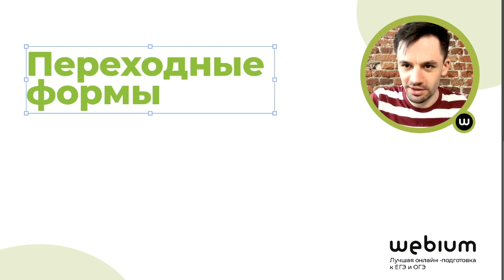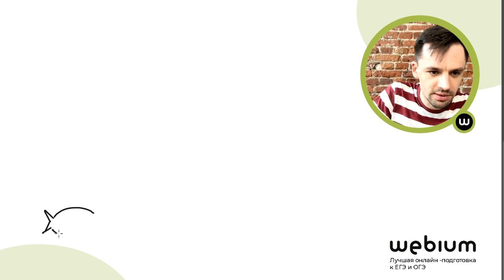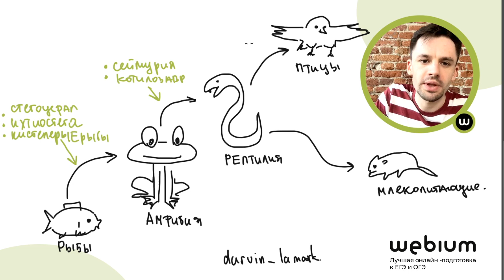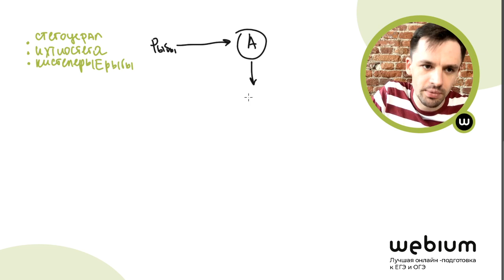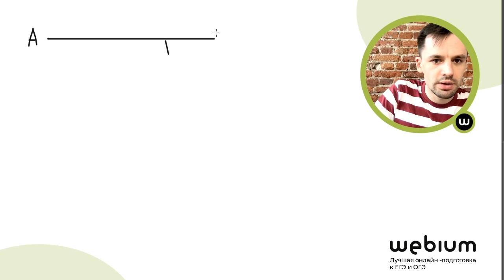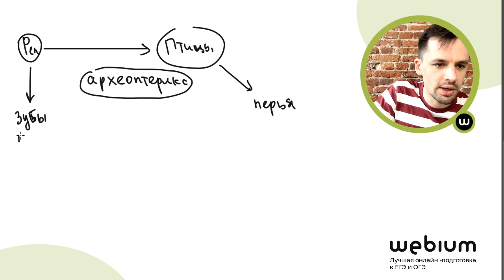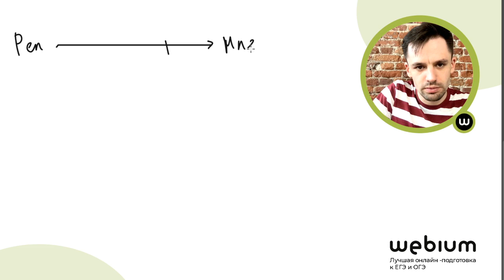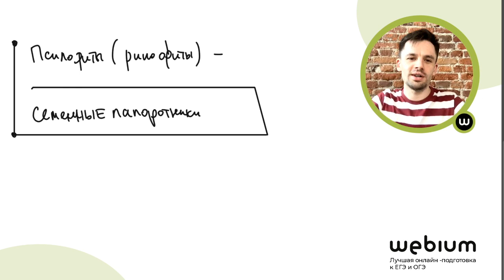ПЕРЕХОДНЫЕ ФОРМЫ | Биология ЕГЭ 2020 | Даниил Дарвин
Записывайся на актуальные курсы подготовки к ЕГЭ по биологии 🍊телеграм канал подготовки к биологии

Хочешь еще больше полезных занятий для подготовки и лайфхаков по ЕГЭ?

Хочешь пройти пробный урок и познакомиться с Вебиум поближе? Пиши ДЕМО в сообщения

Ещё больше полезных статей, шпаргалок, таблиц и тестов ищи

В этой группе ты также найдешь:
👉 Анонсы бесплатных вебинаров
👉 Проект 150 шагов к сотке (150 шпаргалок по БИО!)
👉 Новости об ОСНОВЕ 2.0 — закрытая подготовка к ЕГЭ непосредственно со мной 3 раза в неделю!

О себе:
 👨‍🎓 Уже 9 лет готовлю к сдаче ЕГЭ по биологии онлайн;
🎉  Не люблю занудно и сложно;
😃 Поэтому преподаю понятно и интересно!
📚 Основатель онлайн школы Вебиум;
😎  В 2020 году  подготовил 7 стобалльников. 208 учеников сдали на 90+.

А на этом ютуб-канале я:
🍉   Объясняю биологию простым и понятным языком;
😏  Даю лайфхаки "как поступить в Мед" и не только;
✏️  Решаю сложные задачи и варианты ЕГЭ вместе с вами;

и просто помогаю полюбить биологию всем сердечком 💚💚💚

Дарвин БиологияДарвин Вебиум ЕГЭ БиологияЕГЭ Биология Сегодня мы поговорим о переносе и отмене ЕГЭ и ОГЭ. Что будет дальше и что делать сейчас.

P.S. Мы готовим к ЕГЭ по всем предметам. Всё расписание составлено так, чтобы занятия смежных предметов не пересекались 😉

В этом видео вы узнаете что такое переходные формы, древние животные и ископаемые животные.